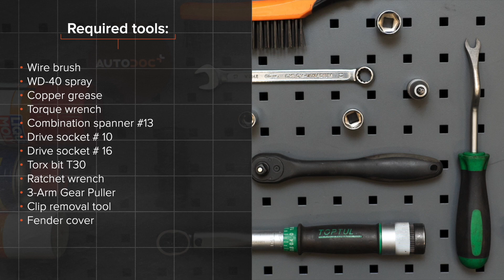Jak vyměnit motor stěračů na RENAULT CLIO 3 [NÁVOD AUTODOC]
Jak vyměnit motor stěračů / motorek steracu / motorek na stěrače na RENAULT CLIO 3 (BR0/1, CR0/1) 1.5 Hatchback 2005–2012 [NÁVOD AUTODOC]

Motor stěračů na autě RENAULT Modus / Grand Modus (F, JP) (09.2004–...) RENAULT Clio III Van (SB_, SR_) (06.2005–12.2014) RENAULT Clio III Grandtour (02.2008–...) RENAULT Kangoo II Express (FW) (02.2008–...) RENAULT Megane III Coupe (DZ) (11.2008–...) autech je třeba vyměnit obvykle podle jedné a té samé procedury.

Všechny video návody a pdf tutoriály k výměně součástek na modelu RENAULT CLIO 3: stáhněte si a dívejte se v službě AUTODOC CLUB

0:00 — RENAULT CLIO 3 (6L) - čep řízení: Návod na výměnu, krok po kroku
0:18 — Otevřete kapotu.
1:43 — Odšroubujte upevňovací prvky mechanismu stěračů.
4:58 — Odstraňte elektromotor stěračů.
7:59 — Nainstalujte kryt mechanismu stěračů.
9:28 — Utáhněte upevňovací prvky ramen stěračů.